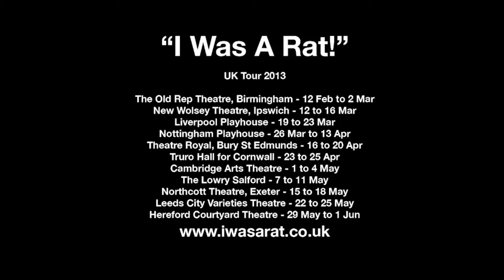I Was A Rat! Trailer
Philip Pullman's classic children's novel I Was A Rat! comes to the stage for the first time and you can catch it at Nottingham Playhouse through the Easter holiday.

This gripping story is full of music, comedy and fantastic physical performances. I Was A Rat! will surprise, delight and move adults and children alike. It is the perfect family outing this Easter.

I Was A Rat! introduces us to Roger, a scruffy page boy who turns up one evening on the doorstep of old married couple Bob and Joan. "I was a rat!" he insists! But what is he now? A terrifying monster rampaging in the sewers? A money-spinning fairground freak? A champion wriggler? Or just an ordinary boy, though a little ratty in his habits?

I Was A Rat! perfectly combines humour, fantasy and adventure. Be amazed as the darkly comic tale slowly reveals its connection to one of the most famous fairy tales of all time.

Leading the cast as Roger is young actor Fox Jackson-Keen. Fox made his debut on the professional stage in 2008 at the tender age of 13 in the lead role of Billy in Billy Elliot the Musical.

Suitable for those aged 7+

Dates: Tue 26 March - Saturday 13 April, 6.30pm. Matinees on Wed 27 at 2pm, Thu 28 at 1.30pm, Fri 29 at 1.30pm, Sat 30 at 2.30pm.

Entry Price: Adults £13, Children £10, Family ticket £40